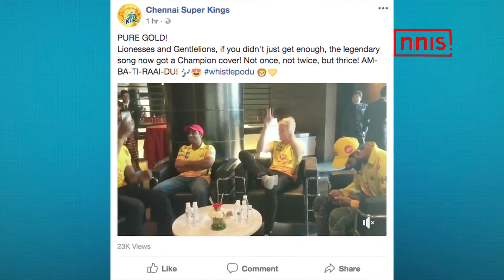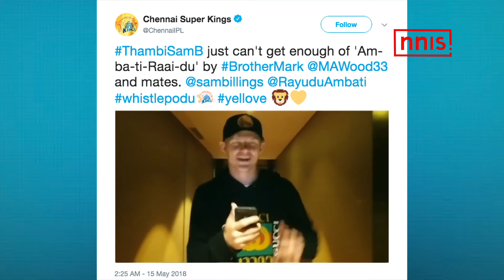Ambati Rayudu’s Teammates Create A Chant For Him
English pacer Mark Wood, who was part of Chennai Super Kings in the ingoing IPL, along with his Durham teammates, sang and danced to “I just can’t get enough’ chant praising Ambati Rayudu.